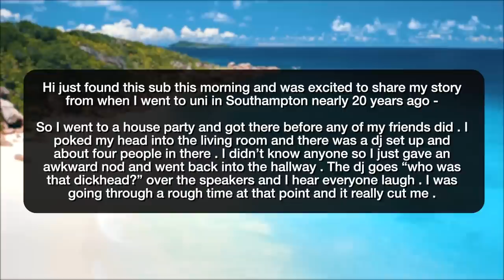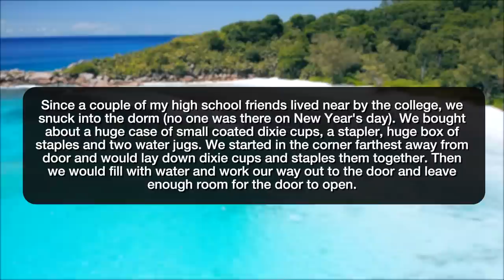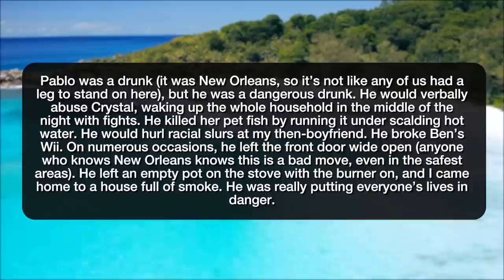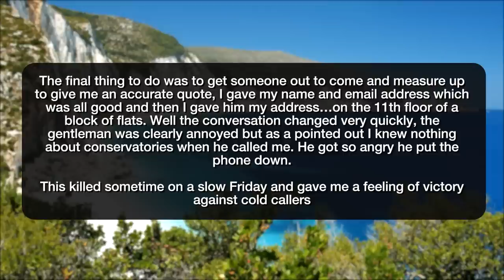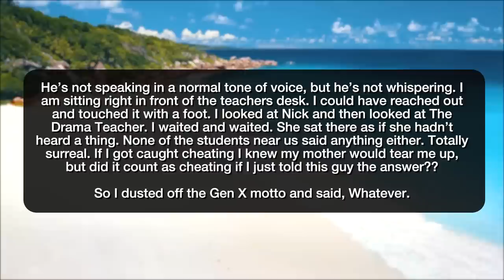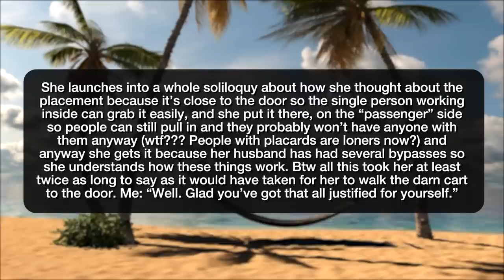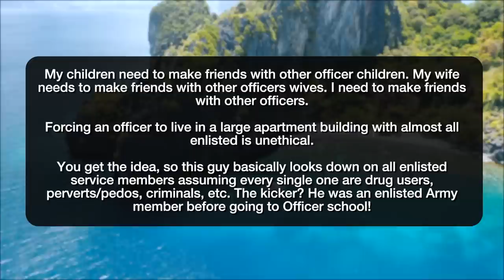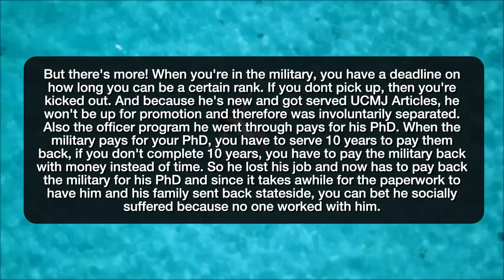r/ProRevenge | THE TIME A NAVAL OFFICER GOT FIRED!!! - Reddit Stories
Reddit rSlash Storytime r prorevenge where Got revenge - felt great **Bad parking equals bad time. **Ultimate dixie cup payback for annoying rich dorm mate. Roommate’s psycho boyfriend moved in, never left, went bananas. Other roommate and I got a huge group of friends to help move all our stuff to a new house without telling them, in just a few hours time while they were away. They returned to a completely empty house except for their stuff. Priceless looks on their faces as we left for the last time. The impossible Conservatory **The Teacher's pet gets to cheat? Okay, I'll help **Vigilante parking lot justice. Naval officer didn't want to live with enlisted, gets fired

Story 1 00:00
Story 2 01:16
Story 3 03:03
Story 4 05:58
Story 5 10:00
Story 6 11:38
Story 7 18:16
Story 8 20:59